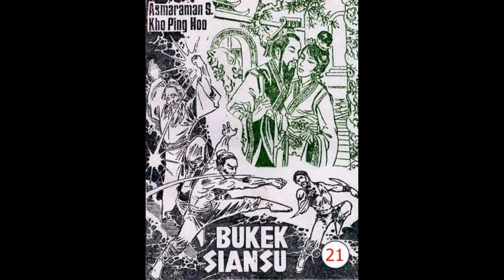Seri Cerita Silat BU KEK SIANSU JILID 21